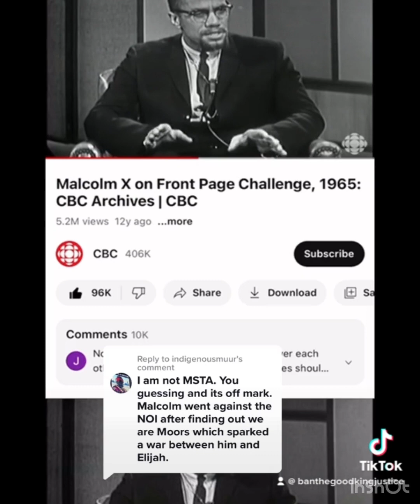Moors lie on Malcolm X 🤦🏾‍♂️when will it stop